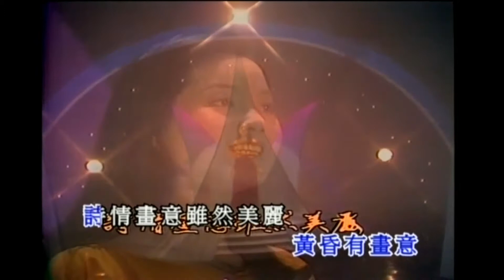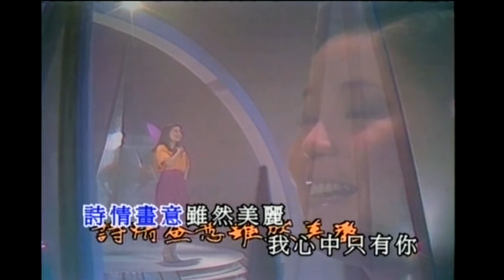364 又见炊烟 新